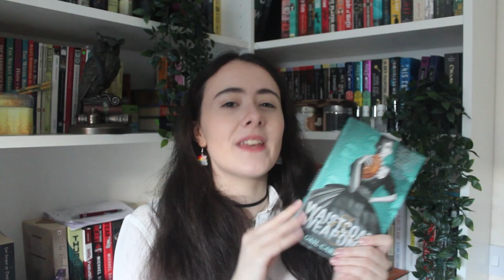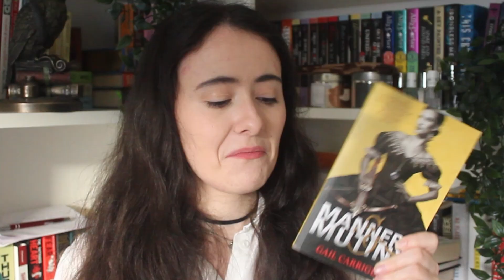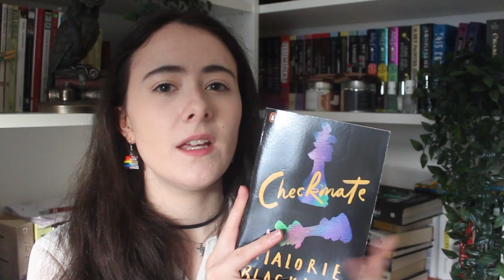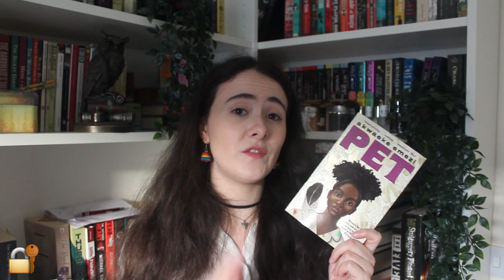The BEST 21 books of 2021!! 📚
2021 was a helluva year, but I was able to read some amazing books!! Lets chat about them!

📚Books Mentioned📚:
All Systems Red by Martha Wells
The Mask Falling by Samantha Shannon
Waistcoats & Weaponry by Gail Carriger
Sabriel by Garth Nix
The Cauldron of Life by Caroline Logan
Artificial Condition by Martha Wells
Forest 404 by Timothy x Attak
The Dawn Chorus by Samantha Shannon
Skulduggery Pleasant by Derek Landy
Daughter of Smoke and Bone by Laini Taylor
Manners & Mutiny by Gail Carriger
The Skulduggery Pleasant Grimoire by Derek Landy
Checkmate by Malorie Blackman
That Inevitable Victorian Thing by E.K. Johnston
The Sword of Light by Caroline Logan
An Unkindness of Ghosts by Rivers Solomon
Others Words for Smoke by Sarah Maria Griffin
The Five by Hallie Rubenhold
The Last Stand of Dead Men by Derek Landy
Rogue Protocol by Martha Wells
The Pale Dreamer by Samantha Shannon
Long Walk to Freedom by Nelson Mandela
Playing with Fire by Skulduggery Pleasant
Pet by Akwaeke Emezi
Armageddon Outta Here by Derek Landy
The Annual Migration of Clouds by Premee Mohammed
Good Omens by Neil Gaimen and Terry Pratchett

🔐Trigger Warnings🔐:
These are too big to fit in the description box so please check out this spreadsheet!